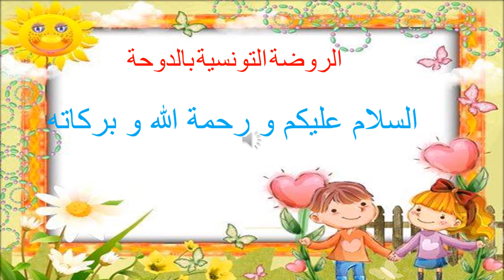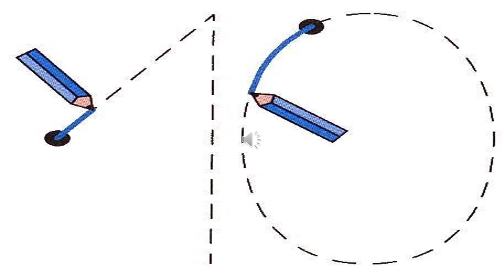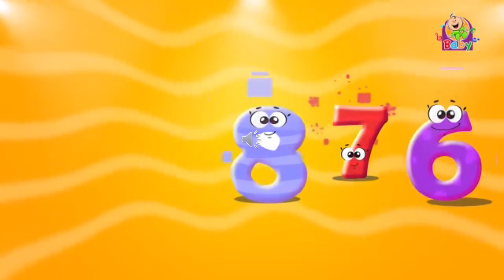الدرس الخامس رياضيات تحضيري